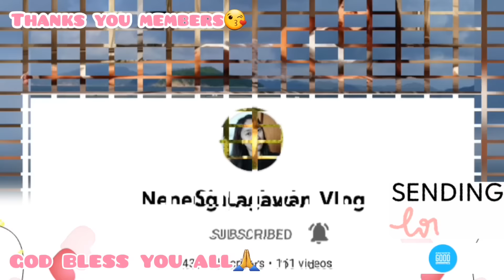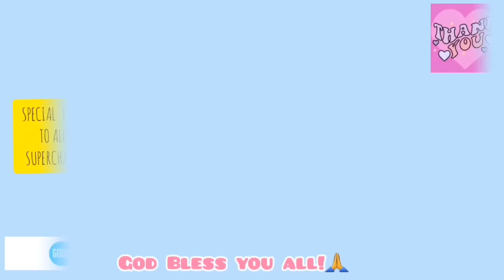PART 2 BIRTHDAY PARTY OF MOMMY ROSE||Mhyles Vlog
THANK YOU TO ALL THE MEMBERS OF MY CHANNEL.☺☺☺

@Rema Palomo

@Singa Lady

@Manilyn Letranca

@Miss Jun

@jHAcE Journey

@Jan & Chloe
@Liezel Rivera Channel
@Neneng Lagawan Vlog
@Apong Blogs

THANK YOU SMB🤪
THANK YOU ☺HAPPY🎭SMB
@ZAXYGIRL  @Starmie RK
THANK YOU ✨SPARKLE🎭SMB
@Bubblytea Adventurer
THANKS COLLAB TEAMS.

PLEASE SUPPORT MY  MEMBERS👇☺Thanks and God bless po sa lahat. 🙏♥️

@sopiasuda XD

SPECIAL THANKS TO ALL TEAM SOPIA SUPPORT.👇☺

SOPIASUDA XD @sopiasuda XD
ALL DAY DADDY
IMELDA DUMLAO
DINZ & AI
KAKENTUHAN VLOG
KOPELLA BELLA
LYZA LAMOK
SAMSKIE TV
BHING ZITRO VLOG
KELLAS LIFESTYLE
LIEZEL'S KITCHEN
MIC AQUINO
JAPINAY TOMODACHI
ROSANNA CHEN
CHERRY CEE
AI AI THE EXPLORER
AND MOREEEE...😘😘😘
AND THE REST OF THE MEMBERS, SA MGA HINDI KO PO NABANGGIT MARAMING SALAMAT PO SAINYONG LAHAT.😍😍😍

GOD BLESS YOU ALL, WE CONTINUE GROWING!🙏❤💙💖